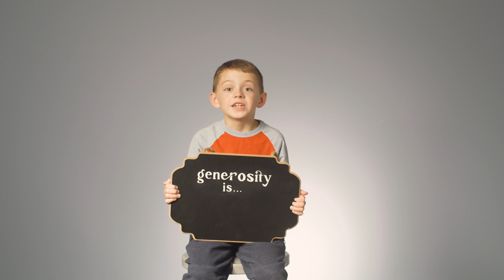Receive Graciously - Matthew Kelly - The Generosity Habit - Best Lent Ever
Ready to have your Best Lent Ever?